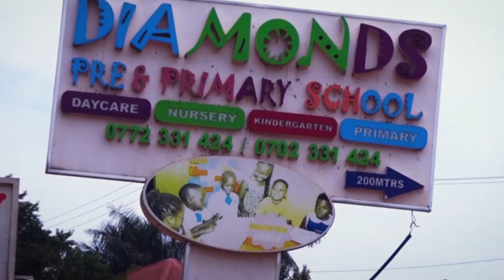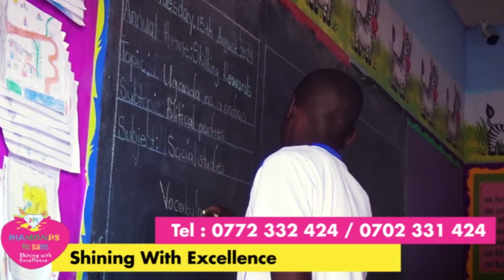EVELYN_LAGU YANDOSEZZA YAZZE NGA MUKAMBWE NYO NANSABA MUYAMBE